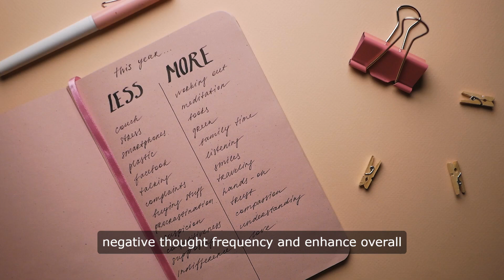Negative Thoughts Frequency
Cleansing Negative Energy: Using Sound and Meditation Techniques

In today's fast-paced and often stressful world, it's easy to accumulate negative energy and emotions that can weigh us down mentally, emotionally, and even physically. Whether it's stress from work, worries about the future, or lingering negative thoughts, finding effective ways to cleanse and release this energy is crucial for maintaining overall well-being. One powerful method gaining popularity is using sound and meditation techniques, specifically through frequencies like Solfeggio tones and binaural beats. This article explores how these techniques can help clear negative energy and promote inner harmony.

Understanding Negative Energy

Negative energy can manifest in various forms, including stress, anxiety, fear, and even physical tension. It often stems from unresolved emotions, repetitive negative thoughts, or external stressors that impact our daily lives. Over time, if not addressed, negative energy can build up and affect our mental clarity, emotional stability, and physical health.

The Power of Sound Frequencies

Sound has been used for centuries as a tool for healing and spiritual growth. Different frequencies and vibrations can resonate with our body's energy centers (chakras) and help facilitate healing and balance. Here are some key frequencies and their potential benefits:

Solfeggio Frequencies: These ancient frequencies (such as 396Hz, 417Hz, 528Hz) are believed to have specific healing properties:

396Hz: Helps in liberating fear and guilt.

417Hz: Facilitates change and removes negative energy.

528Hz: Known as the "Love Frequency," promotes healing and DNA repair.

Binaural Beats: These are auditory illusions created when two slightly different frequencies are played separately into each ear. They can influence brainwave patterns and induce states of relaxation, creativity, or focus.

432Hz: Often referred to as the "natural frequency," it is believed to resonate with our body's natural rhythm and promote calmness and balance.

741Hz: Helps in solving problems and expressing oneself more effectively.

Techniques for Clearing Negative Energy

Meditation with Sound:

Find a Quiet Space: Choose a quiet environment where you won't be disturbed. Sit or lie down comfortably.

Focus on Breath: Start with deep breathing to relax your body and mind. Inhale deeply through your nose, hold for a moment, and exhale fully through your mouth.

Introduce Sound: Play your chosen sound frequency or binaural beats through headphones or speakers. Allow the sound to fill the space around you.

Visualize Clearing: As you listen to the sound, visualize negative energy leaving your body with each exhale. Imagine it dissolving into the air or being washed away by waves of sound.

Stay Present: If your mind wanders, gently bring your focus back to the sound and your breath. Let go of any judgment or expectation.

Set Intentions: During meditation, set intentions for releasing specific negative emotions or thought patterns. Visualize yourself filled with positive energy and inner peace.

Using Solfeggio Tones:

Listen Regularly: Incorporate listening to Solfeggio frequencies into your daily routine, especially during times of stress or before bed to promote relaxation.

Chakra Alignment: Match specific frequencies with corresponding chakras (energy centers) to balance and cleanse them.

Combine with Visualization: Visualize each frequency penetrating and clearing blockages in the corresponding chakra, allowing energy to flow freely.

Additional Practices to Enhance Cleansing:

Sound Bath: Attend a sound healing session where Tibetan singing bowls, gongs, or other instruments are used to create harmonious vibrations that cleanse and align your energy.

Nature Sounds: Listen to calming nature sounds like ocean waves or birdsong, which can have a soothing effect on the mind and help release tension.

Subliminal Messages: Use recordings with positive affirmations or subliminal messages embedded in soundtracks to reinforce positive thinking and release negativity.

Conclusion

Cleansing negative energy through sound and meditation techniques can be a profound way to promote overall well-being and inner peace. Whether you choose to explore Solfeggio frequencies, binaural beats, or sound baths, incorporating these practices into your routine can help you release stress, clear mental clutter, and cultivate a more positive outlook on life. Remember, regular practice and consistency are key to experiencing the full benefits of these healing modalities. Embrace the journey of self-discovery and healing as you explore the transformative power of sound vibrations in your life.